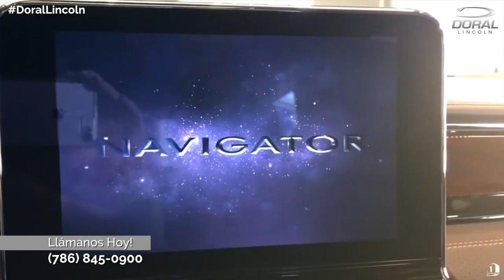Lincoln Navigator, Truck of the year 2018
En el pasado autoshow de Detroit, Lincoln Navigator obtuvo el premio a truck of the year 2018

Ademas, en Doral Lincoln encuentras el auto de tus sueños.

Powered By: D1 Media Productions